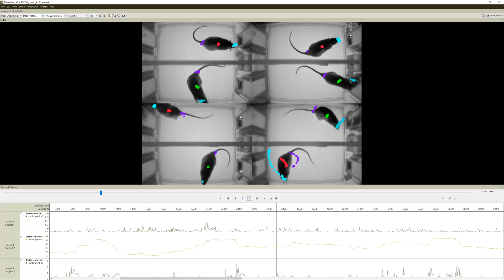Social learning task in rats | Noldus Customer Success Story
At the Heinrich Heine University in Düsseldorf, Germany, PI Dr. Marijn van Wingerden and his PhD student Sander van Gurp study social learning behavior in rats. Their Social Rat Lab uses video tracking software EthoVision XT and UltraVox XT for their behavioral studies.

For more information about social interaction research in rodents, please

Noldus is a leading developer of software and integrated solutions for animal and human behavior research. What started out as a one-man company, has grown into a worldwide network of offices and distributors, with over 5000 satisfied customers. Noldus develops products in close collaboration with scientists, for application areas such as neuroscience, psychology, human factors, zoology, and entomology.